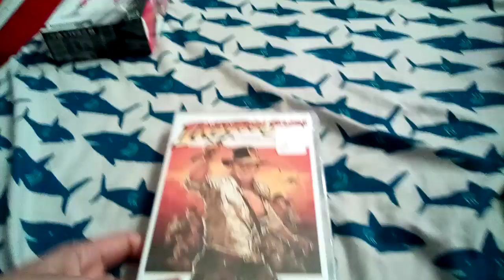DVD/Action Figure Update For June 9th, 2023